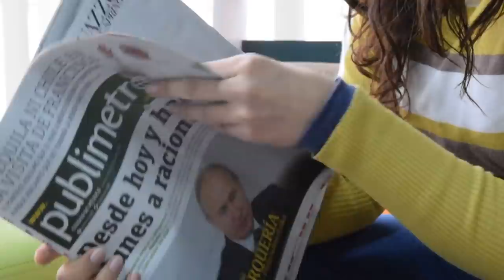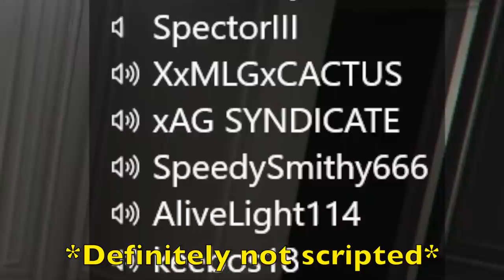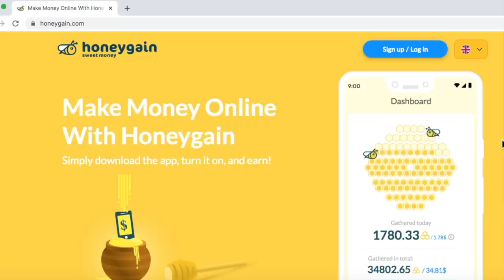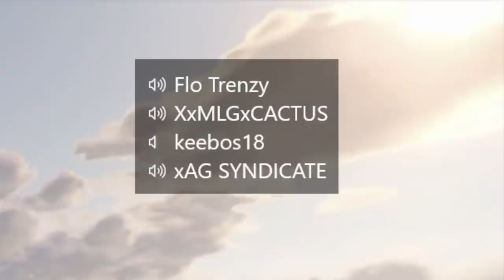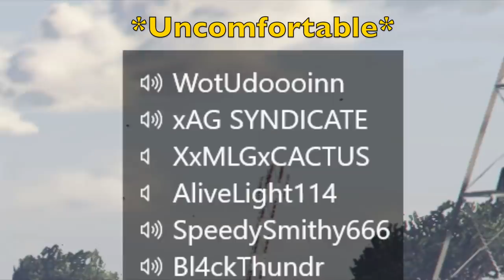I Invented a NEW Airshow Move... (GTA Online)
HoneyGain!

SHARK CARDS

—MY SETUP STUFF—

CAPTURE CARD

MICROPHONE (recording)

I am a participant in the Amazon Services LLC Associates Program, an affiliate advertising program designed to provide a means for me to earn fees by linking to amazon.com and affiliate sites.